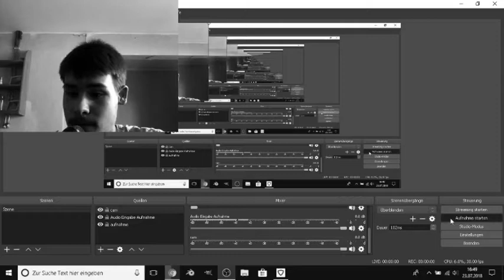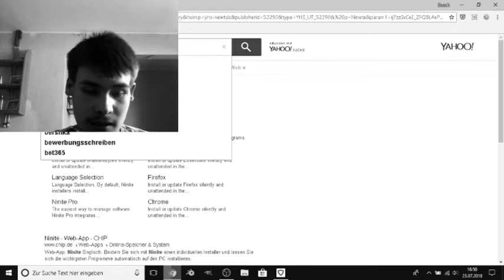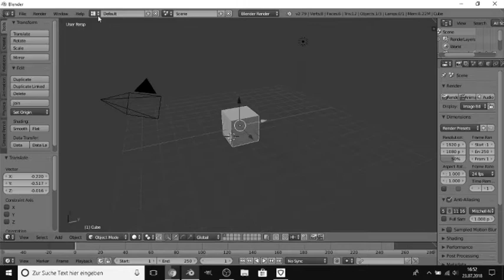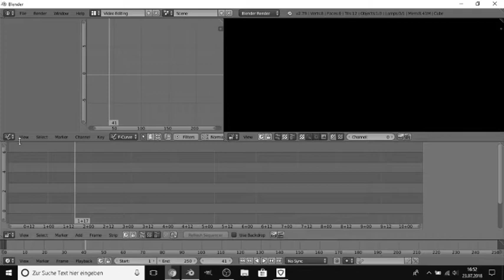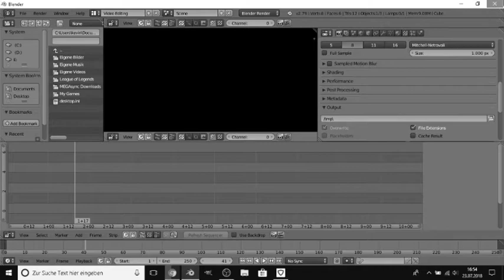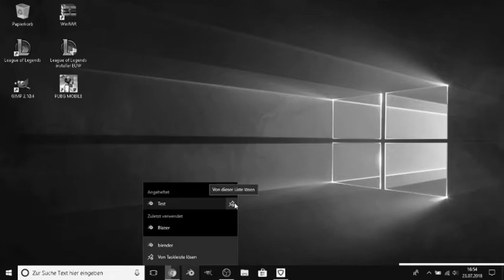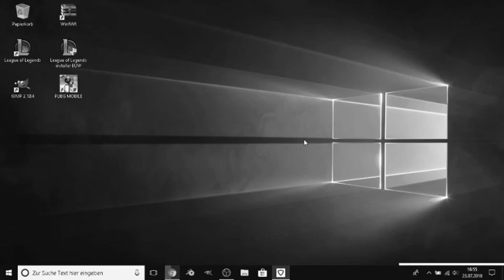wie bekomt man Blender